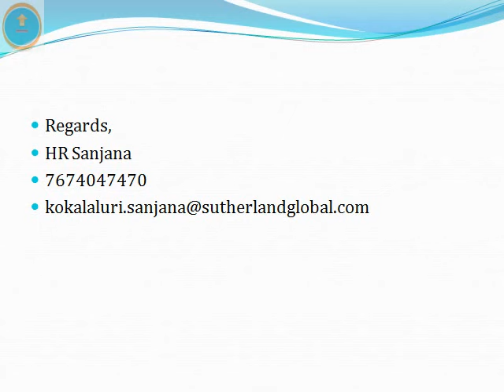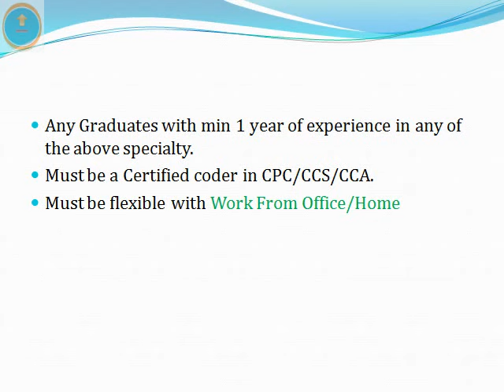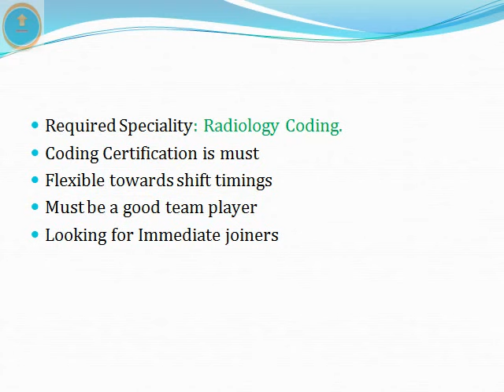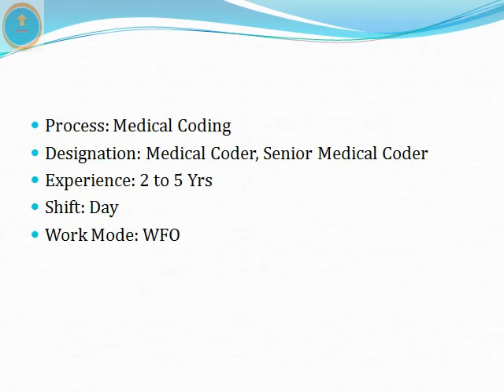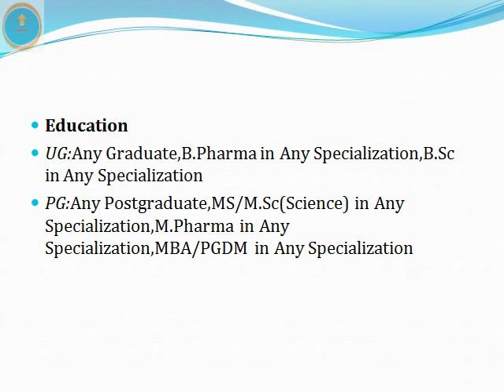Medical Coding | Permanent Work From Home - MR | MC - Team Lead | Job Vacancy 2022 | @ThatsUpload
Job Links:
1: